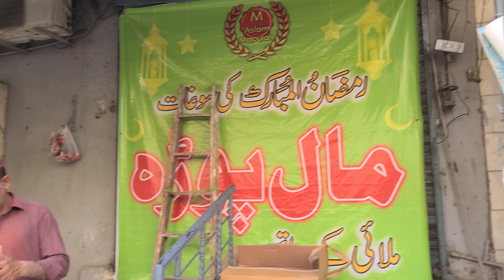RABRI MALPUA | Ramadan Special Food | PanCakes - karachi Street Food vLog - How to Recipe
Get a taste of the delicious Malpua street food from Karachi, now available all year round! This Indian ramadan2024 treat is a must-try for any food lover. Watch this video for an easy Malpua recipe and impress your friends and family at your next summer gathering!

Malpua is a traditional Indian sweet dish commonly made during festivals like Holi and Diwali. It is essentially a fried pancake made from flour, milk, and sugar, which is then soaked in sugar syrup. Variations may include ingredients such as semolina, coconut, and mashed bananas to enhance flavor and texture.

Address: Opposite KARACHI HALEEM Hussainabad Branch, Hussainabad Food Street Karachi Pakistan.

The preparation involves making a batter with flour (usually all-purpose flour or semolina), milk, and sometimes mashed fruits like bananas. This batter is then deep-fried in ghee (clarified butter) until golden brown. Once fried, the malpuas are dipped in a sugar syrup flavored with cardamom, saffron, and sometimes rose water or other aromatic ingredients. They are served warm, often garnished with chopped nuts like pistachios or almonds.

Malpua is enjoyed across India and has regional variations in its preparation and presentation. It is a beloved treat that brings joy to many during festive occasions.

See you soon, thanks for your attention. :-)